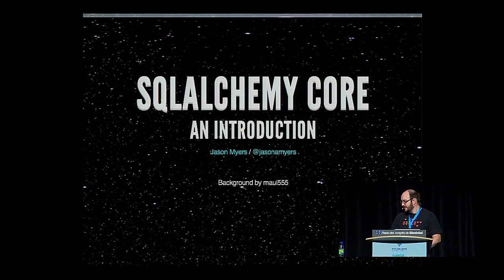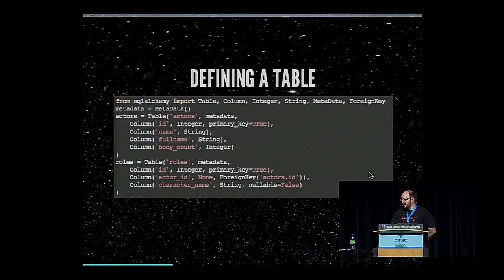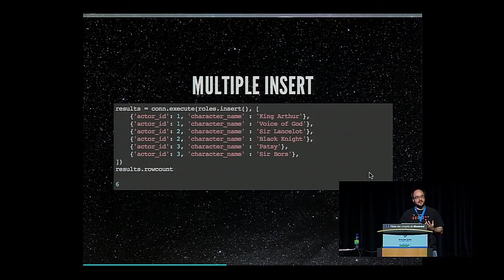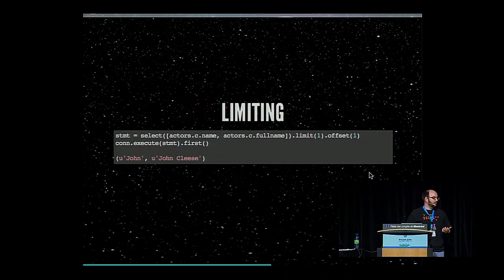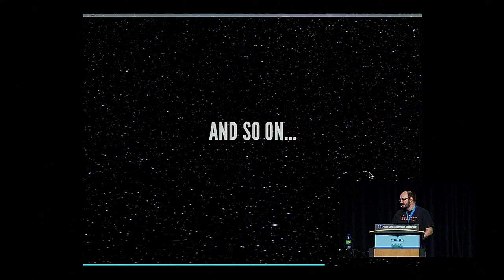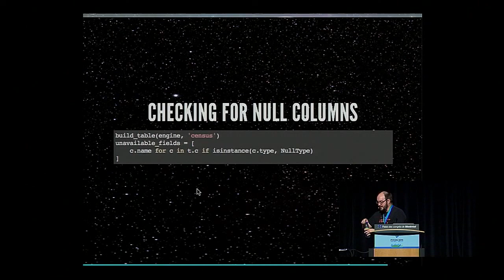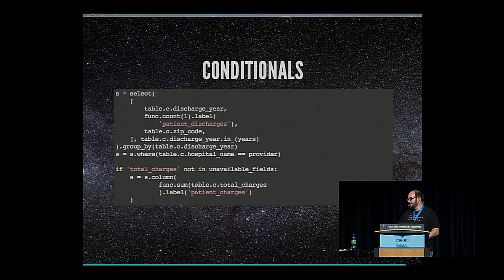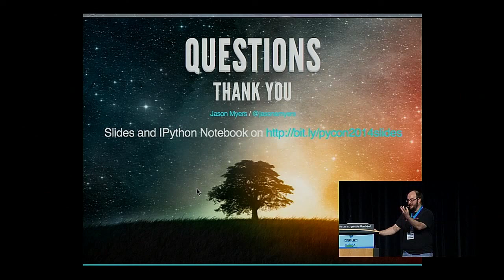Jason Myers: Introduction to SQLAlchemy Core - PyCon 2014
Speaker: Jason Myers

This talk provides a broad-based introduction to SQLAlchemy Core library. It is focused on someone new to SQLAlchemy Core, who has experience with other database technologies such as Django or SQLAlchemy ORM. We'll cover the differences between the domain-centric models of those tools compared to the schema-centric model and how we can use that to deal with common and unusual data sources.